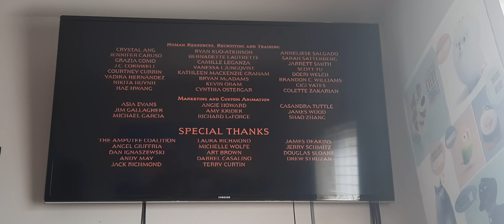Closing to How To Train Your Dragon The Hidden World 2019 UK DVD